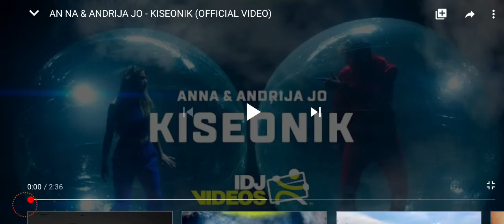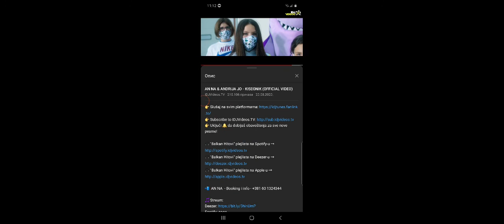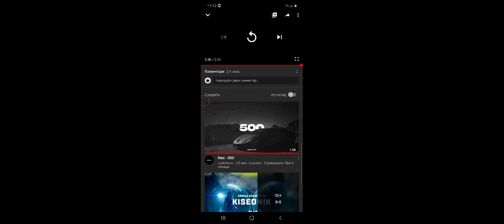AN NA & ANDRIJA JO-KISEONIK (moja reakcija)